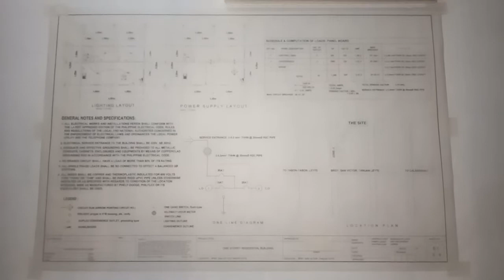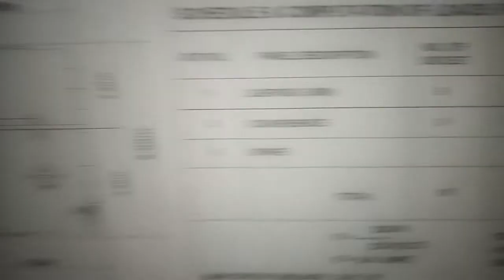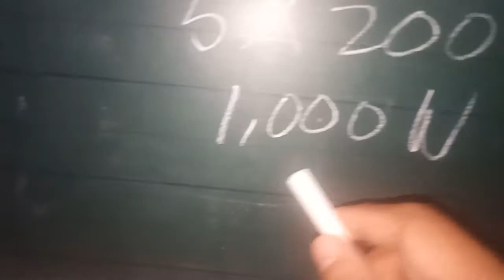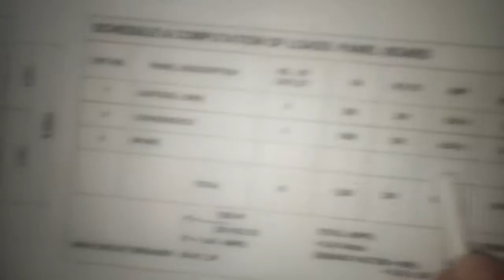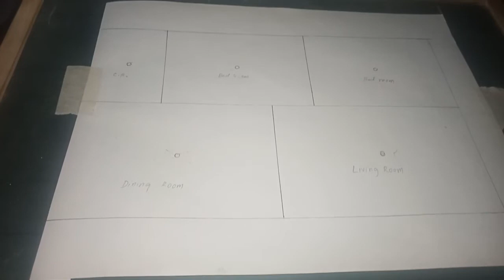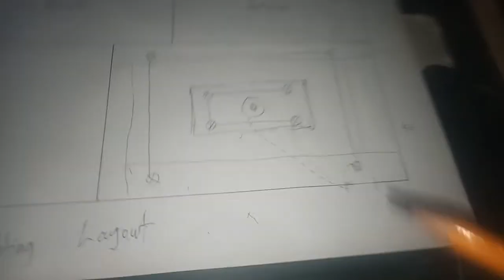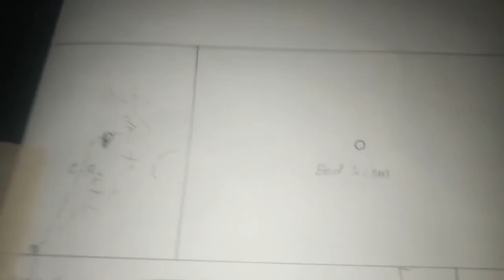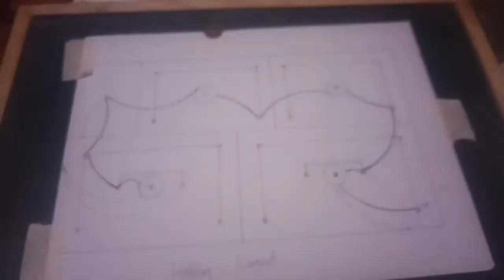Interpretating Electrical Plan